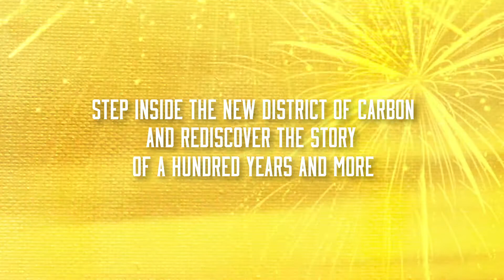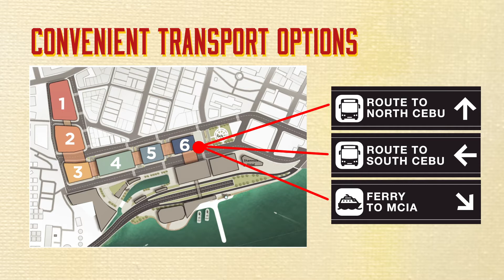Carbon Market of the future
A Sinulog Festival theme video clip of the upcoming joint venture project between the Cebu City Government and Megawide Construction Corporation.